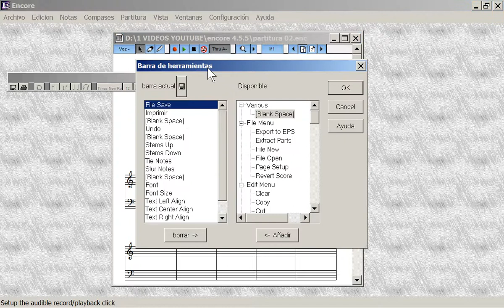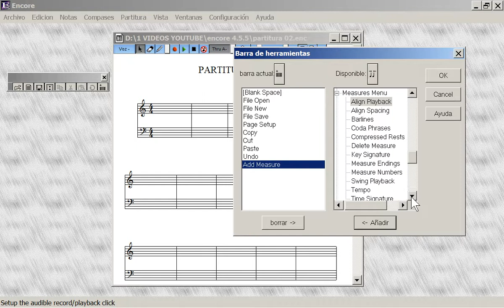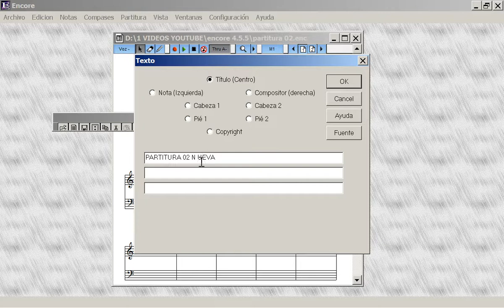CURSO DE ESCRITURA MUSICAL EN ENCORE 4.5 | 12 - CONFIGURAR BARRA DE HERRAMIENTAS